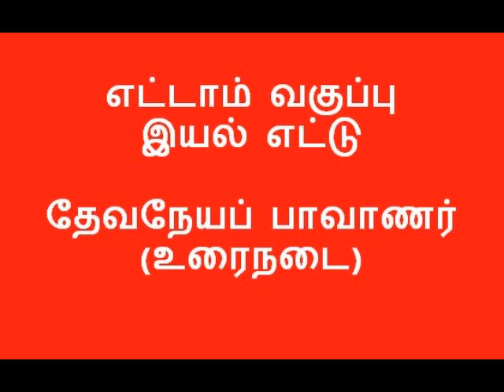Tnpsc Tamil | 8th urainadai | Part 7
Just audio classes..